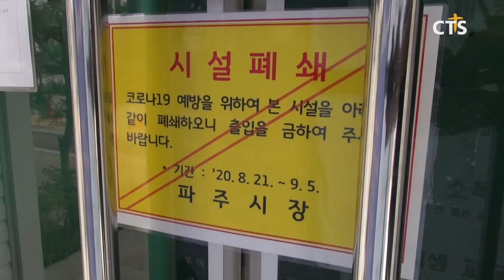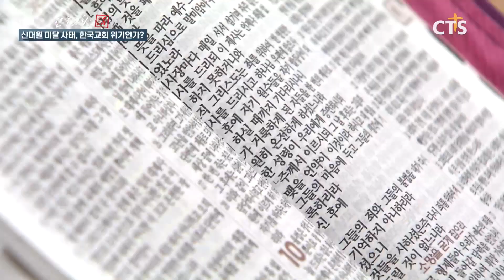[CTS 한국교회를 논하다] 391회ㅣ신대원 미달 사태, 신학교육의 위기인가?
■ 사 회 자 : 박찬호 교수 (백석대학교 조직신학)

■ 출 연 자
정성진 목사 (크로스로드선교회 회장)
권성수 목사 (대구동신교회 담임목사)
장동민 부총장 (백석대학교 교목부총장, 백석대학교 역사신학)